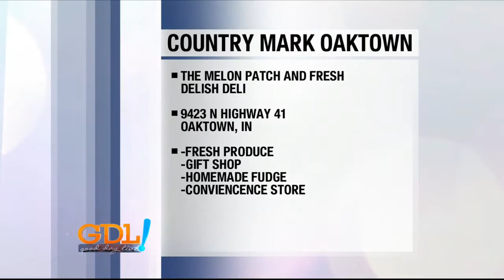Good Day Live, oaktown